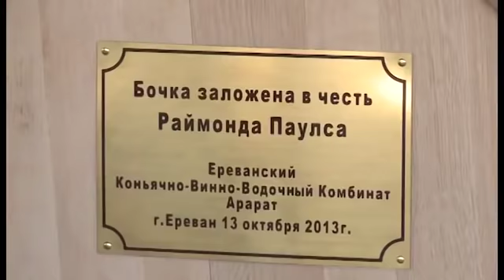Գագիկ Ծառուկյանը հյուրընկալեց Ռ. Պաուլսին Վ. Տրետյակին և Ռիգայի քաղաքապետ Ն. Ուշակովին (2013 թ.)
Ի պատիվ համաշխարհային մեծության լեգենդների և Ռիգայի քաղաքապետ Նիլ Ուշակովի՝ Երևանի «Արարատ» Կոնյակի-Գինու-Օղու Կոմբինատում տեղի ունեցավ անվանական տակառների զմռսման հանդիսավոր արարողություն (2013 թ.):

Երևանի Արարատ Կոնյակի-Գինու-Օղու Կոմբինատ
Ереванский Коньячно-Винно-Водочный Комбинат «Арарат»
Yerevan Ararat Brandy-Wine-Vodka Factory

📍 Հայաստան, Երևան, 0015, Ծովակալ Իսակովի պող. 9
📍 Армения, Ереван, 0015, пр. Адмирала Исакова 9
📍 Armenia, Yerevan, 0015, Admiral Isakov ave. 9